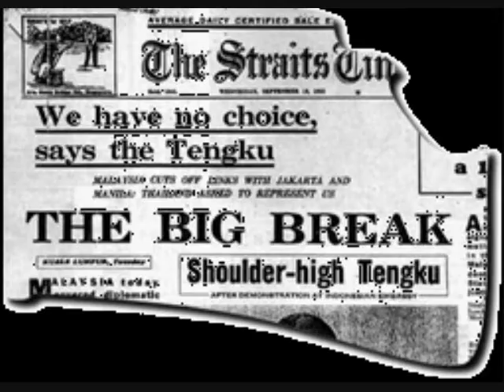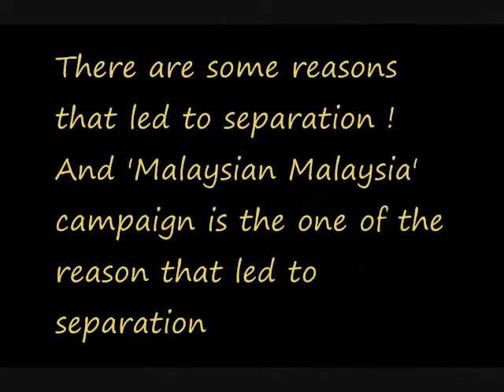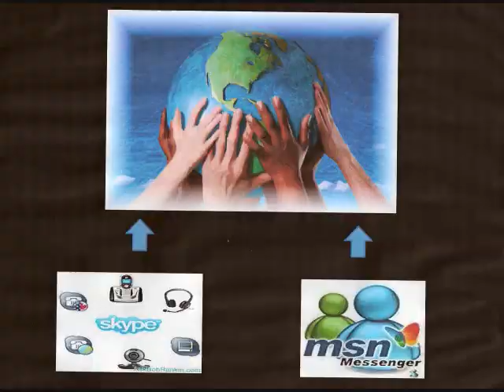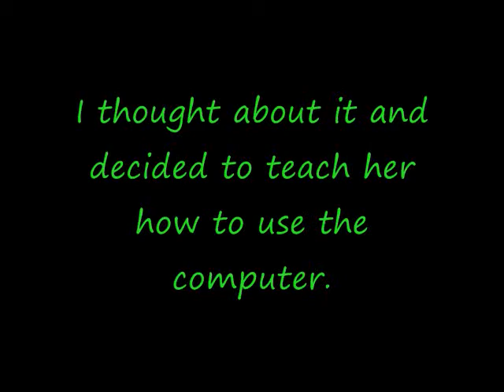Problems That Singapore Encounter